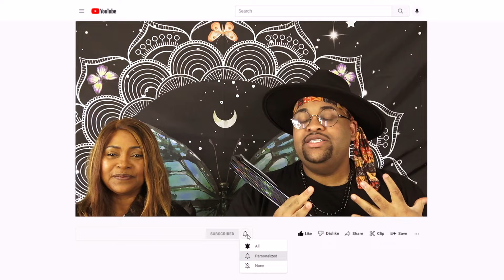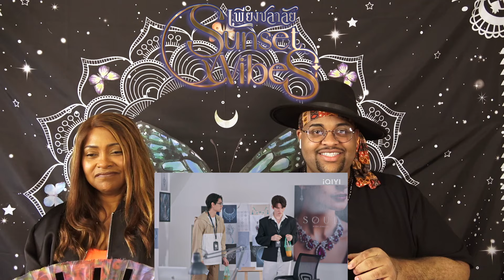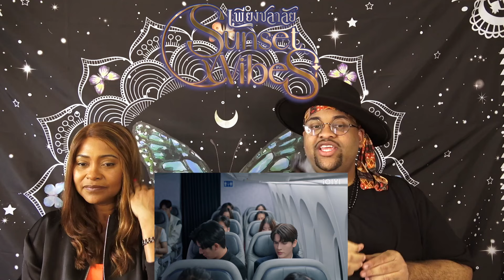Sunset x Vibes (เพียงชลาลัย) EP.2 REACTION ☀️💜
Back with Sunset x Vibes and oof the secrets out! How’s Lin gonna feel moving forward?! Sunset x vibes Reaction Ep2 lets get into it